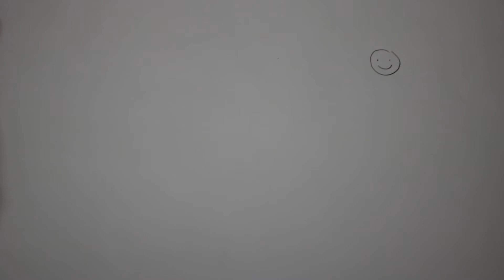Aprendendo a desenhar rostos (parte 4)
Está difícil até de desenhar um bonequinho palito? Assista esse vídeo e aprenda dicas que poderão lhe auxiliar a desenhar um rosto mais parecido com o que você está vendo.

A cada semana traremos um assunto diferente sobre desenho e ilustração.